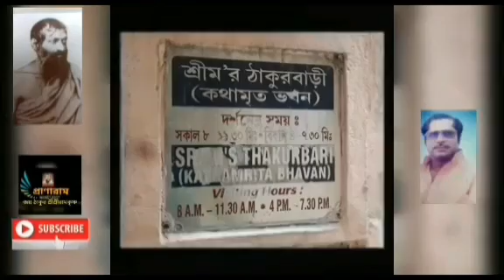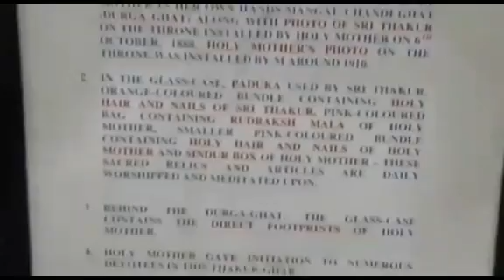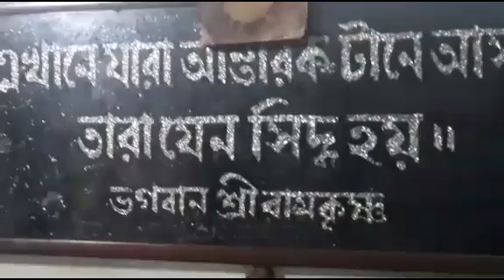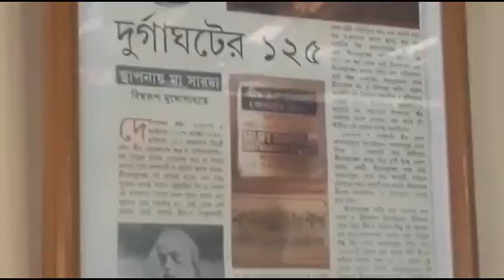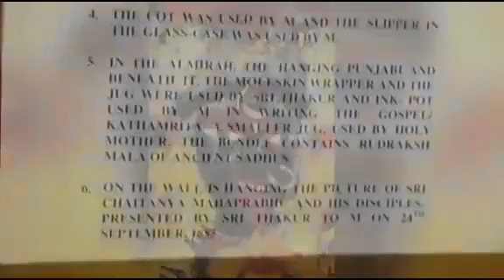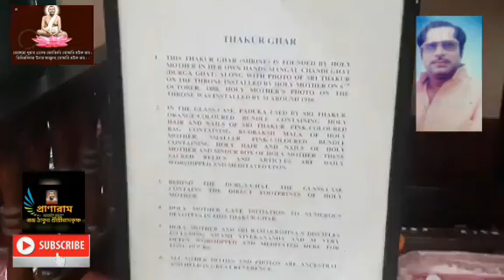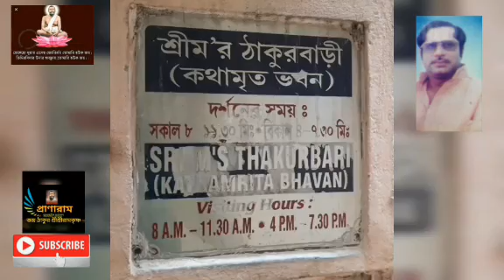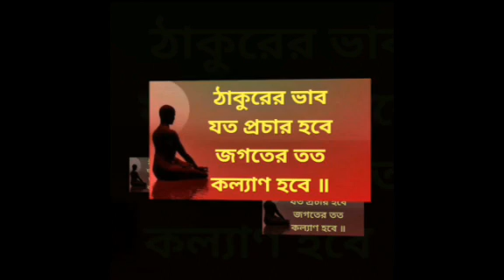১৯৩২ সালের ৪ঠা জুন, শ্রীম'র মহাসমাধি দিবস স্মরণে ৪টি ভক্তিগীতি || শ্রী নিমাই চন্দ্র গুপ্ত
১৯৩২ সালের ৪ ঠা জুন,
শ্রীম'র মহাসমাধি দিবস স্মরণে ৪টি ভক্তিগীতি ||
Sri Nimai Chandra Gupta ||

Account Name: PABITRA KUMAR SUR
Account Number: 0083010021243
IFSC Code: UTBI0COL108
Branch : 0083  COLLEGE STRRET
YMCA BUILDING
90/7A, M.G. ROAD}